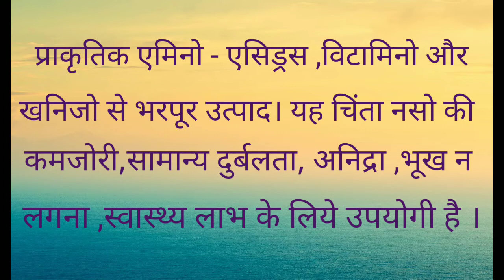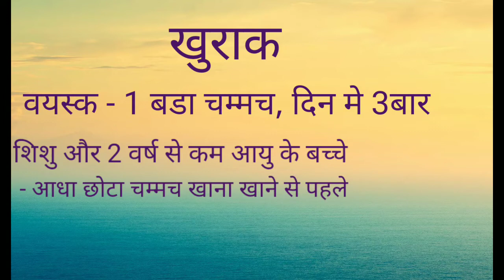Alfalfa tonic- वजन न बढना ,भूख न लगना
भूख न लगना
भूख ना लगना
पेट में जलन भूख न लगना
भूख न लगना पेट में भारीपन
बार-बार डकार आना भूख न लगना
भूख न लगना कमजोरी महसूस करना
गर्मी में भूख न लगना की क्या वजह
भूख कम लगना
भूख न लगना/कमजोरी
भूख न लगने के कारण
भूख न लगने की समस्या
गर्मी में कम भूख लगना
बच्चों को भूख न लगने के कारण
बच्चों को भूख न लगने का कारण और उपाय
भूख ना लगने की वजह
भूख ना लगने की दवा
भूख बढ़ाने के उपाय
भूख नहीं लगने पर
भूख नहीं लगने की दवा

कमजोरी